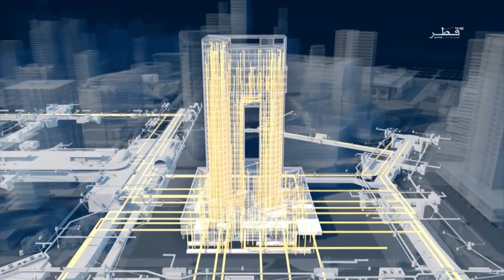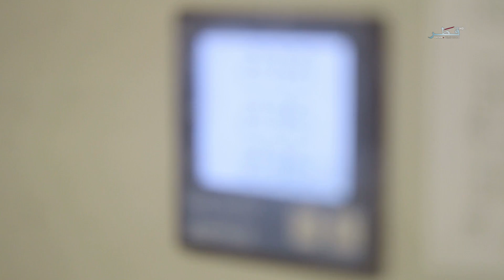نحو المستقبل - الحلقة 1 - السبت 22/09/2018